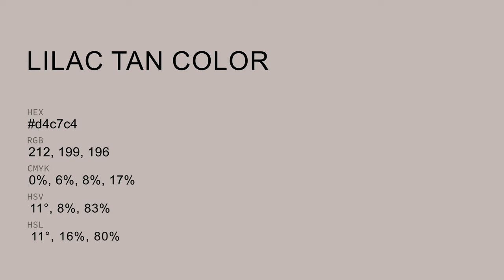Lilac Tan color d4c7c4 hex color - Grey color - Cool color d4c7c4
What color is Lilac Tan ? d4c7c4 hex color - Grey color - Cool color d4c7c4

Hex d4c7c4 Color Code is also known as Lilac Tan color.